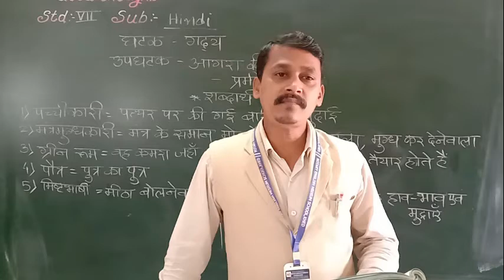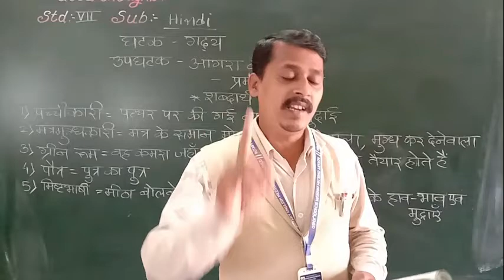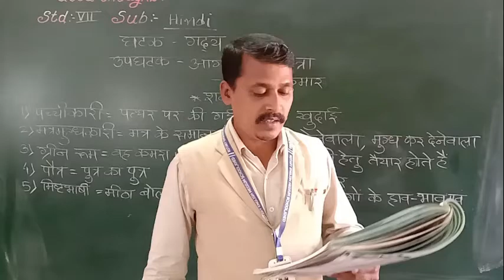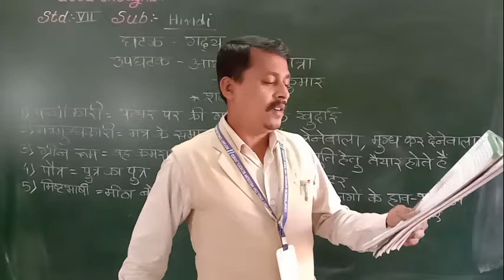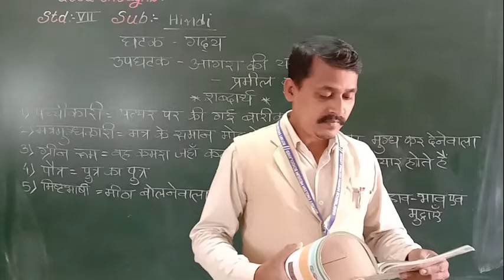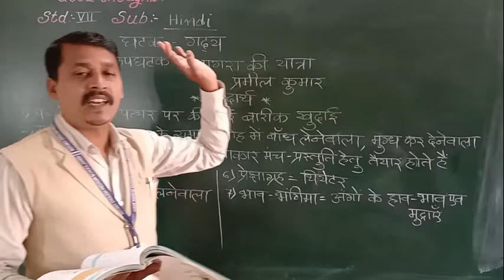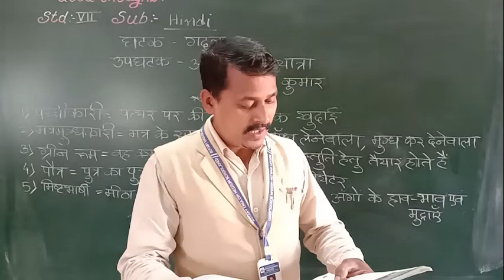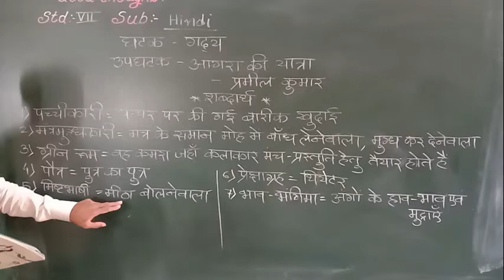Aagara ki yatra